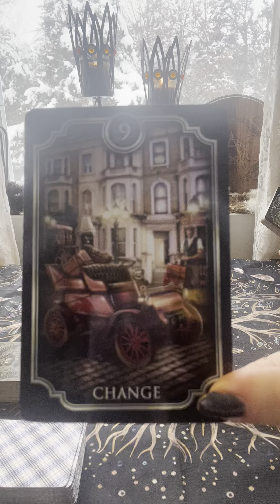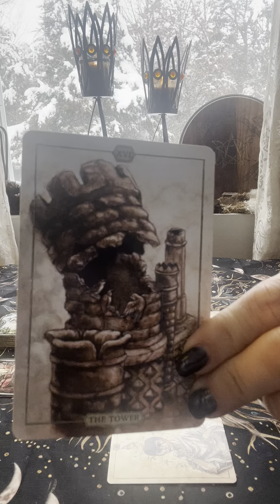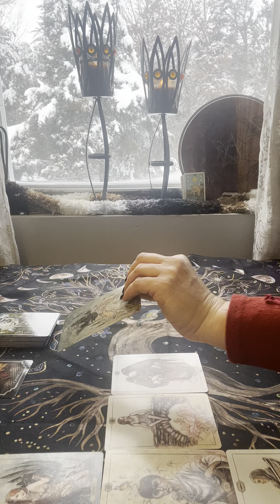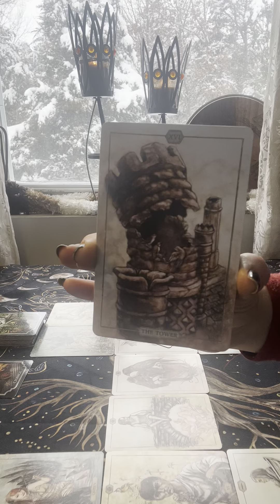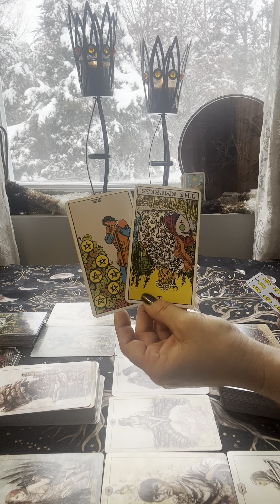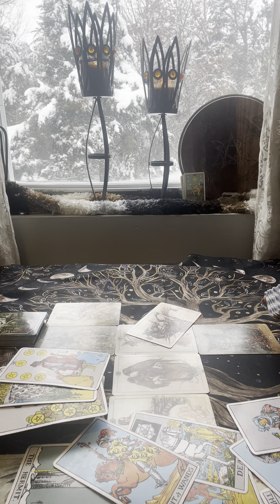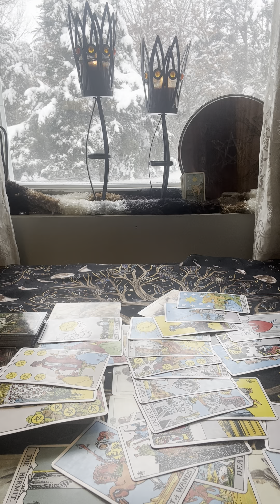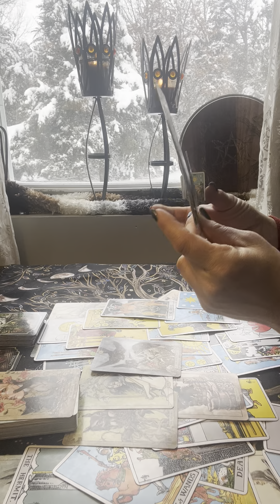ARIES ✨ “UNEXPECTED CHANGE” within your relationships -January 2024-